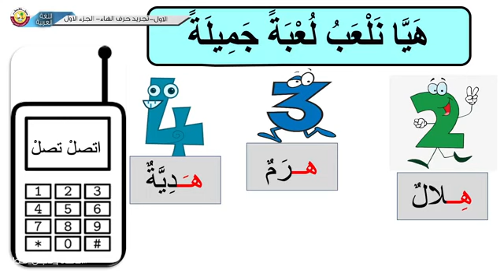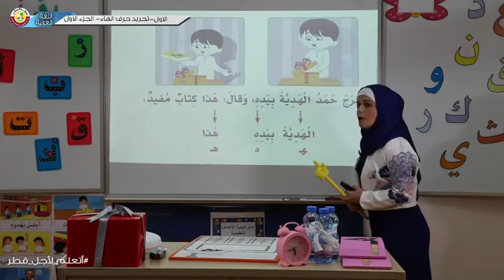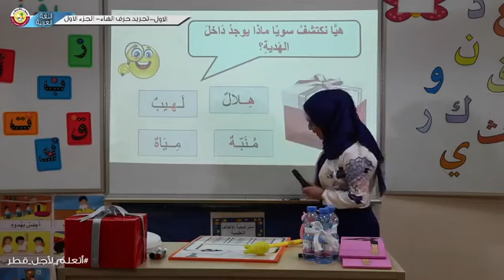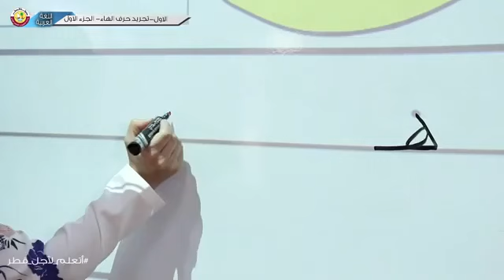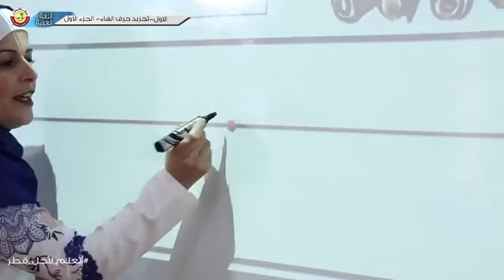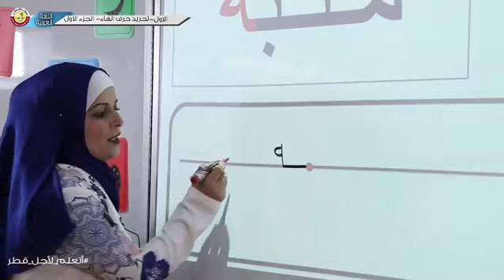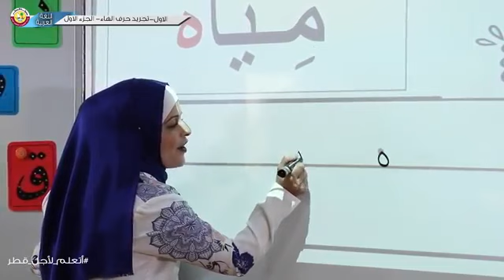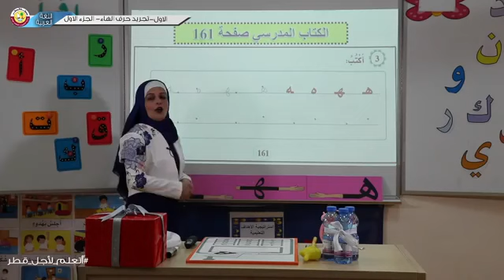حرف الهاء الجزء الاول الصف الثانى